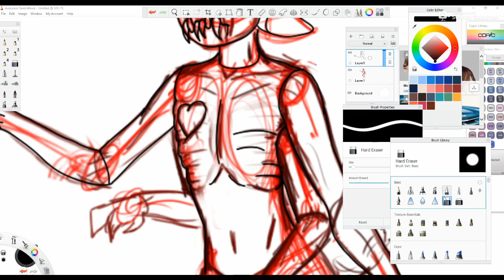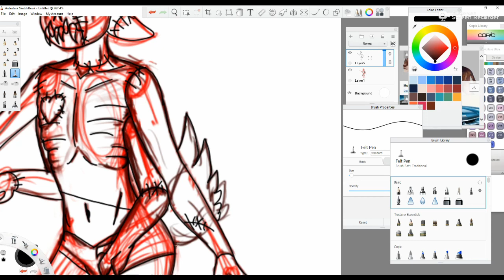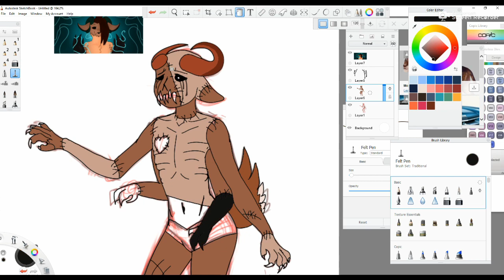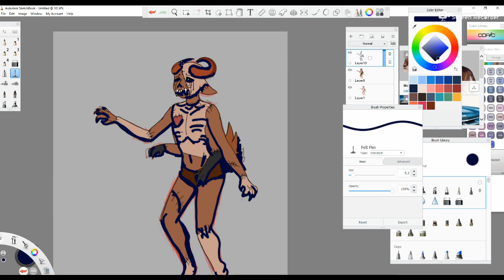(speed paint &news) I don't know what to name her so comment and I might choose yours.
songs. Nightcore don't blame it on the kids and Lambada.